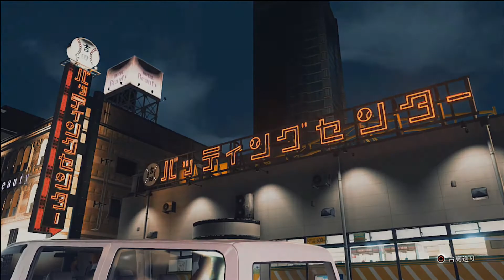仲良し４人で親父狩り☆【JUDGE EYES】#27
こんばんは、オールスターズです。
仲良し４人組がやっと揃いました。

悪い親父を懲らしめていきます。爽快です。

SMAPヲタクがプレイしていきます。
初心者ですが何卒△△